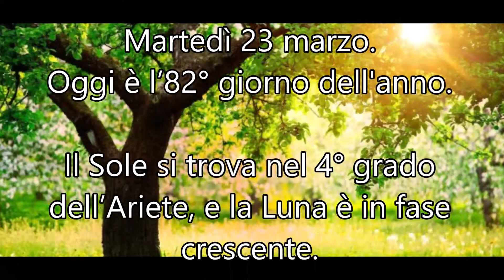Almanacco del 23 Marzo